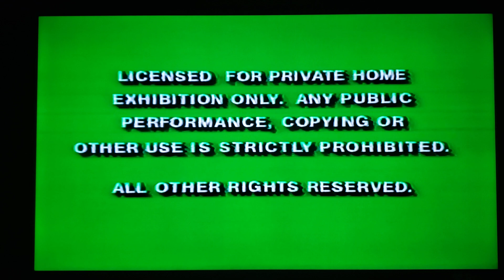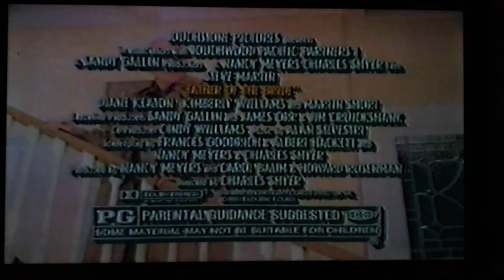Opening to Deceived 1992 VHS (Canadian)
1. Licensed and Duplication screens
2. Touchstone Home Video ident
3. Coming To Videocassette bumper
4. Father of the Bride preview
5. The Hand That Rocks the Cradle preview
6. Feature Presentation bumper
7. Touchstone Pictures ident
8. Few second start of film